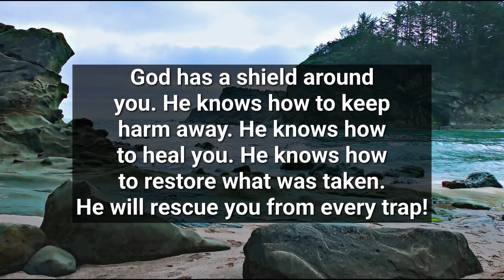💌Your Tears Will Fall God Message Today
Stay positive✨
Stay happy 😊
shine like star ⭐

Thanks

This video is about gods quotes and god's beautiful speech delivered to us this video is suitable for all God Lovers And Believers ♥️🤗

prophetic word
 daily prophetic
prophetic word for today
Prophetic word
Daily prophetic
God says